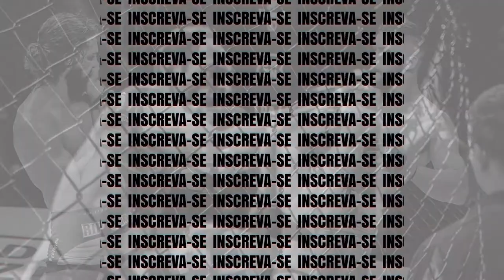Teco vs Samuel Gominha - Xtreme Grappling Championship 3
Teco (Petrônio Batista) venceu Samuel Gominha (Terrinha Draculino Team) por finalização.